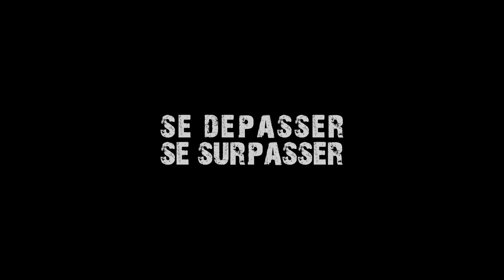Fitness-Park Se Dépasser, Se Surpasser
Fitness-Park Claye Souilly